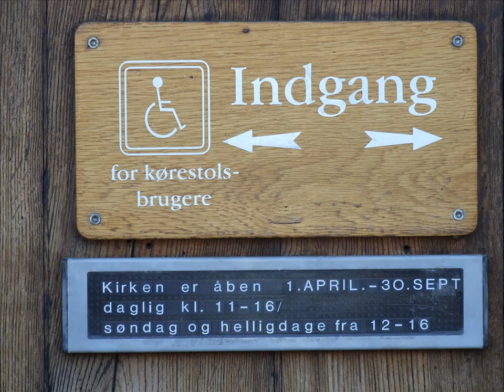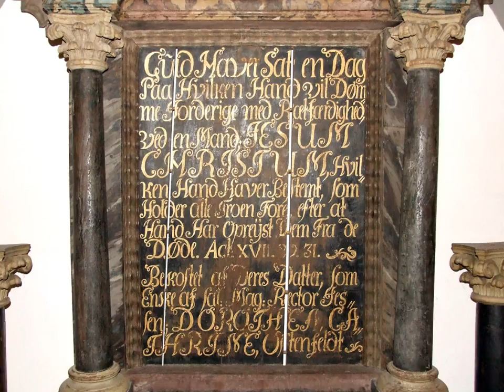Viborg Domkirke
Skive Sprogcenter besøgte Viborg Domkirke